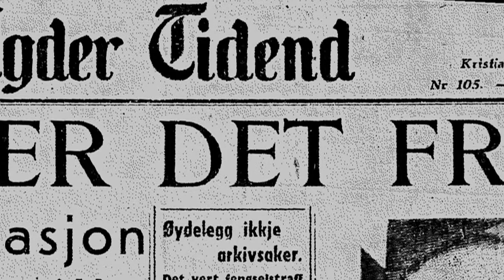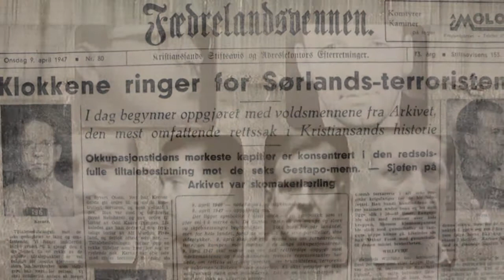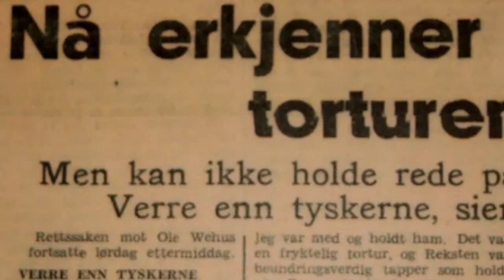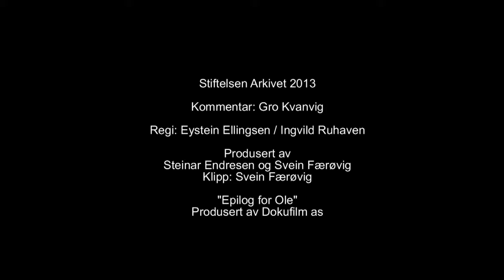Stiftelsen Arkivet - Rettsoppgjøret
En kortfilm om rettsoppgjøret og forbrytelsene på Arkivet etter krigen.
Produsert for Stiftelsen Arkivet av Steinar Endresen og Svein Færøvig - FilmReflex.com